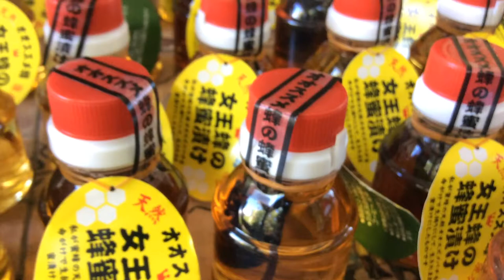Available now - Asian Giant Hornet Queen in rare Japanese honey gift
Yes, this product has been pasteurized and the honey is edible and imbued with traces of asian hornet queen toxin that may increase your body's immunity to stings.  Tokunaga my hornet hunter teacher claims much more...

The honey is comes from apis cerana japonica which you can only get directly from Japanese beekeepers who raise the very difficult and relatively rare wild bee that is only native to Japan.

Mike Trout, from Animal Planet MonsterWeek special "Killer Hornets from Hell" has a rare and amazing gift for fans to help support his bee conservation work around the world and to help raise funds for his next show "Hunting Killer Hornets In America" that he is independently producing himself via Patreon crowdfunding.

Unlike a beehive, giant hornets and produce 100s of new queens. All these hornets are queens!  Killer hornets are on a rampage and Trout aims to bring light to this crisis and educate folks on how to stop their marauding advance that further threatens our devastated bees! Click the link on the video and join Trout's crowdfunding page for just $7 per month and get your KillerHornet Queen in Rare Japanese Honey.